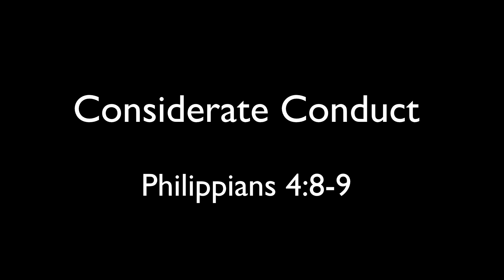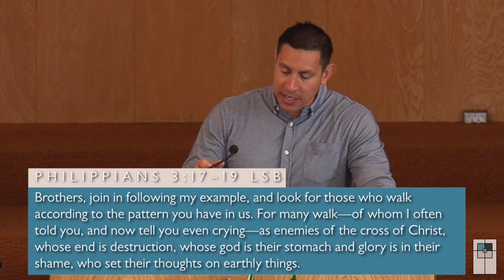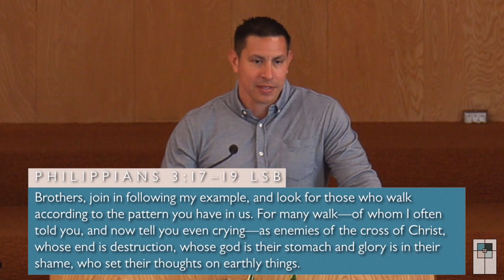Considerate Conduct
Information about our church and additional sermon audio can be found